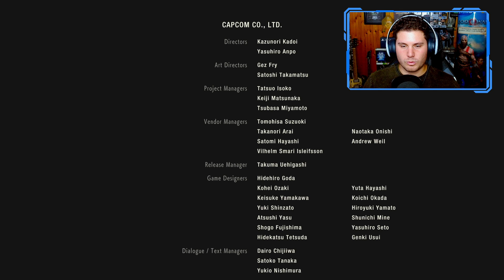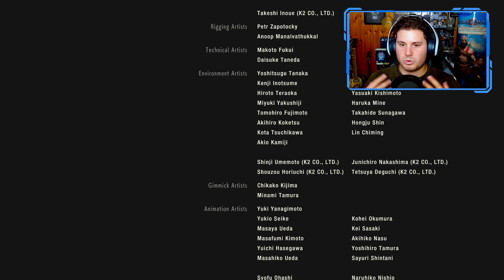FINALE LEON | RESIDENT EVIL 2 REMAKE Gameplay ITA [EP.15]